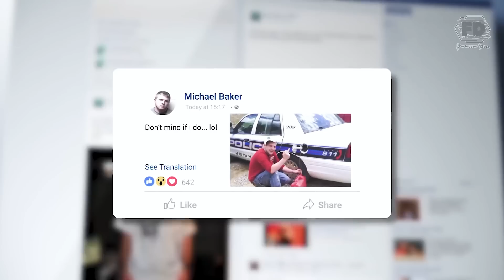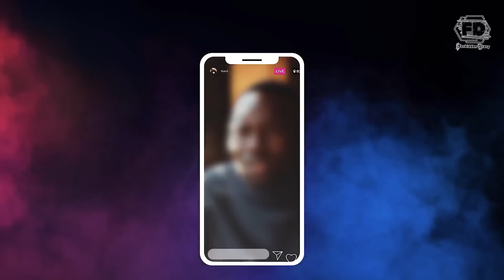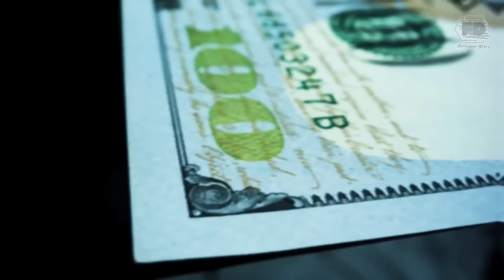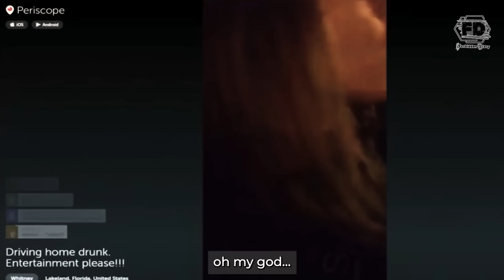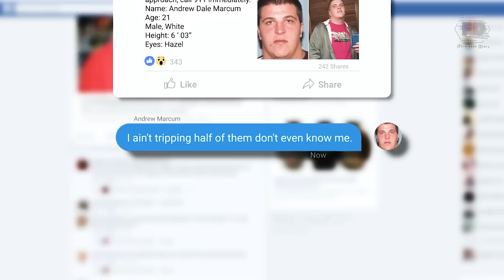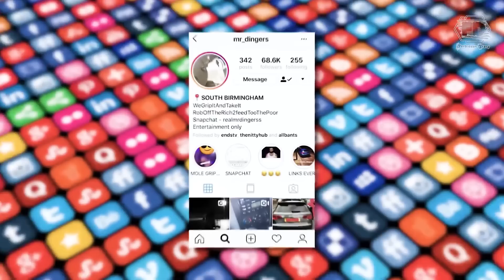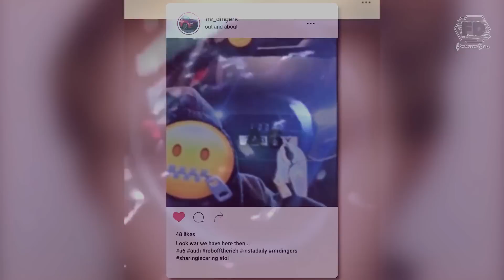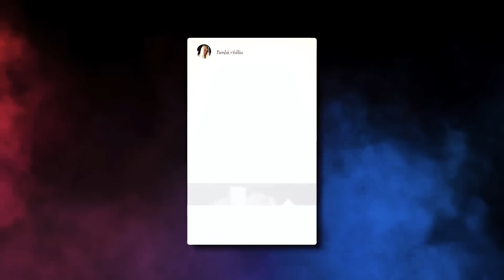10 Pinaka TANGANG KRIMINAL na nahuli sa dahil sa SOCIAL MEDIA